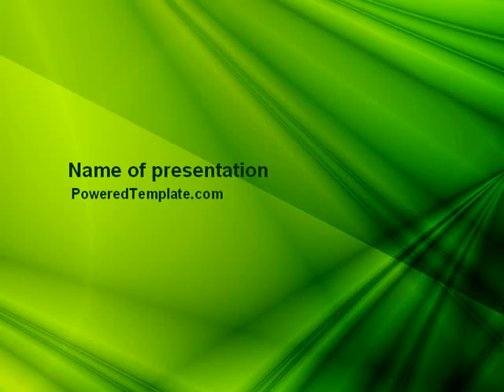Green Satin PowerPoint Template by PoweredTemplate.com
Green Satin PowerPoint Template for presentations.